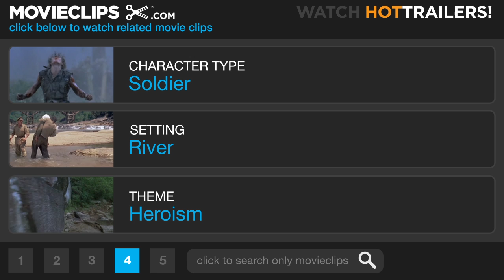Uncommon Valor (9/10) Movie CLIP - Blaster's Last Stand (1983) HD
CLIP DESCRIPTION:
Blaster (Reb Brown) sacrifices himself to ensure that the bridge is completely destroyed.

FILM DESCRIPTION:
Ted Kotcheff continues his First Blood fervor with Uncommon Valor. Gene Hackman stars as Cal Rhodes, a former Marine Colonel who has been getting the run-around for ten years from the government concerning the disappearance of his son and his buddies - all Marines who enlisted years prior and served in Vietnam. Rhodes' son was last seen in Laos, where he was fighting in the war and captured as a POW. When word gets back to Rhodes that the men may still be alive and held in prison camps, but the government still has the men listed as missing in action, Rhodes decides to take matters into his own hands. Contacting an old friend, oil baron MacGregor (Robert Stack), Rhodes is granted financial backing to form his own incursion force. He assembles a crack team of men, puts them through an intensive period of training. and heads back with them into the Laotian jungles to search for the MIAs.

CREDITS:
Cast: Reb Brown, Kwan Hi Lim, Patrick Swayze, Fred Ward
Director: Ted Kotcheff
Producers: Buzz Feitshans, Burton Elias, Wings Hauser, Ted Kotcheff, John Milius
Screenwriters: Wings Hauser, Joe Gayton